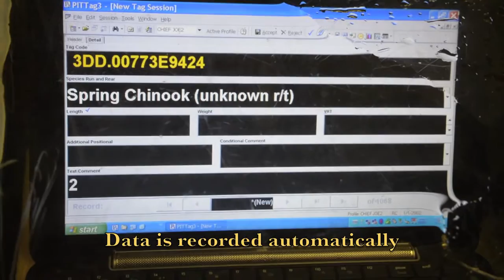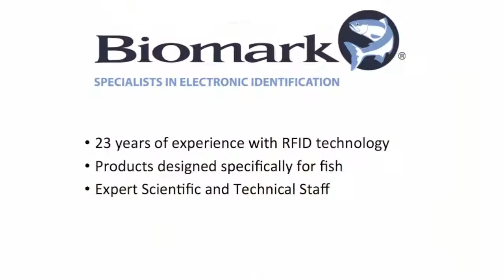Biomark tagging project at Chief Joseph Dam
Biomark technicians tag juvenile salmon at Chief Joseph dam